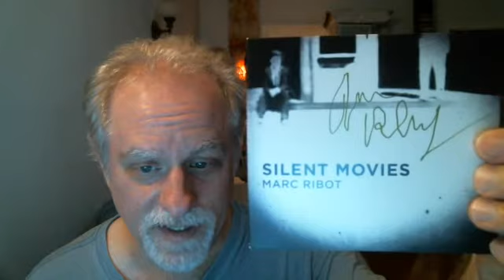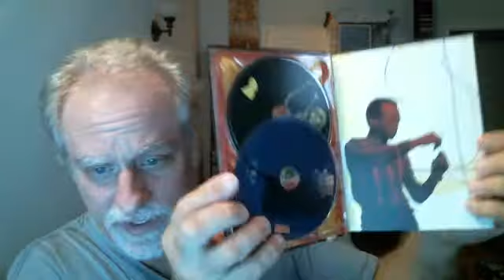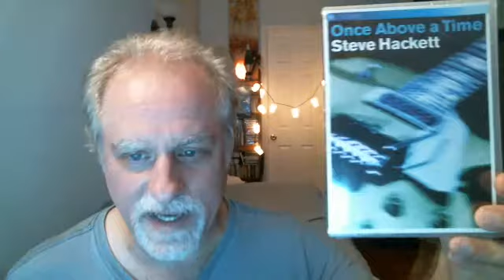VCLT Thanks To Ben Costello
Thanks for a really nice collection of music!